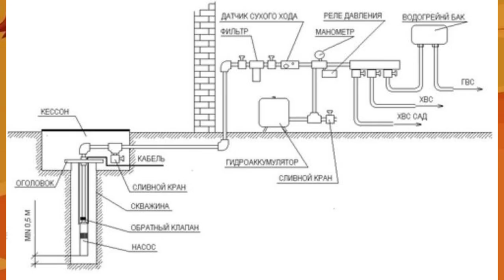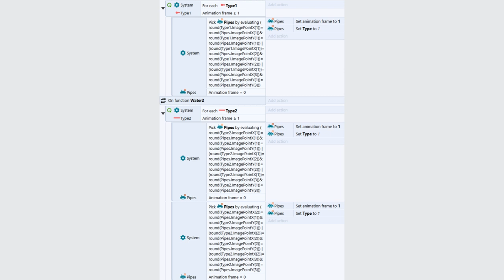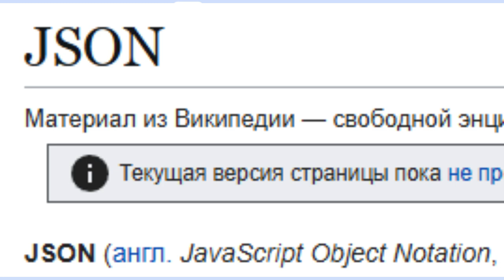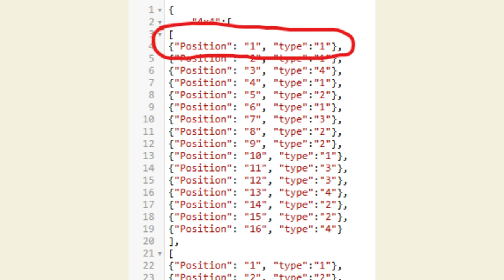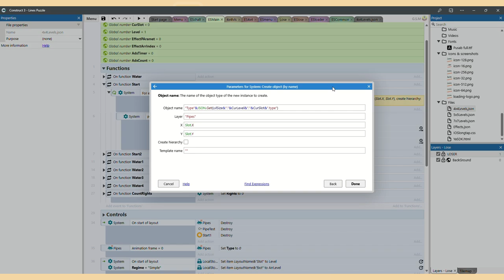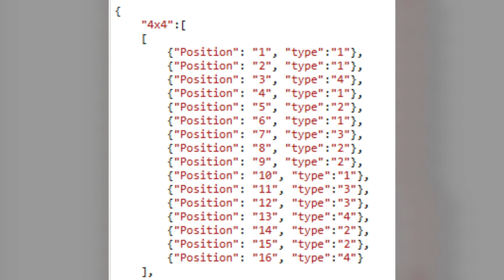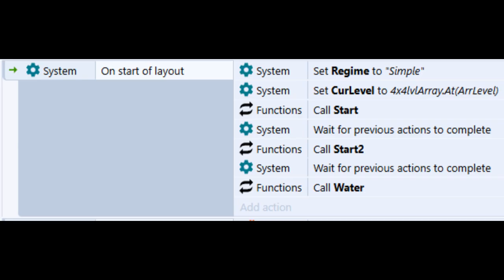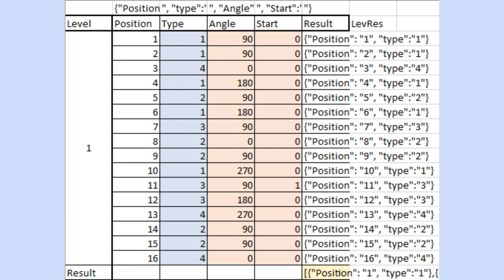Сделал для игры 300+ уровней в Excel / Construct 3 / JSON файлы / Оптимизация / Как делать игры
Рассказываю как я сумел сделать игру на 300+ уровней, сохранив при этом небольшой вес у игры. При помощи текстового файла сделать тест, так чтобы вес игры был менее трёх мегабайт.